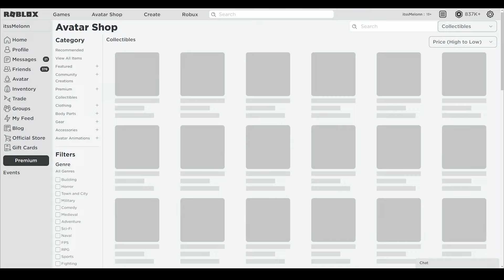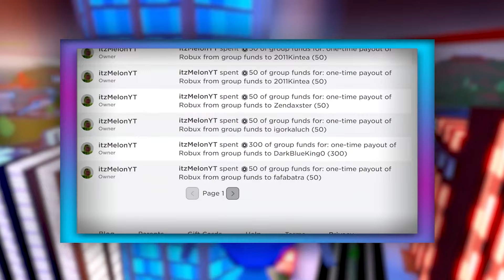Blox Fruits (APRIL) CODES *UPDATE!* ALL NEW ROBLOX Blox Fruits CODES!